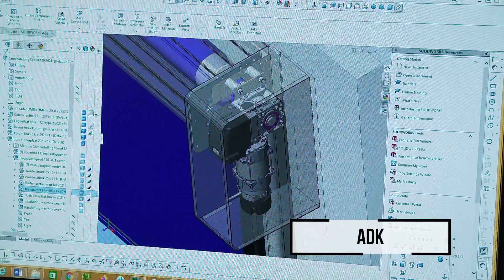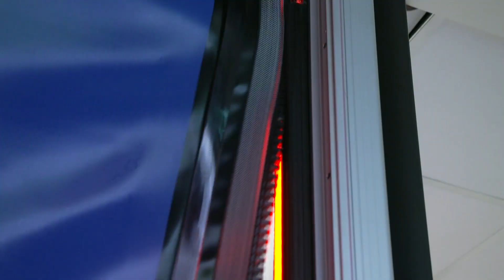ADK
Voor een garagedeur of voor industriële poorten zijn er een aantal veiligheidsnormen. Alle Zaken Op Een Rijtje neemt een kijkje in deze sector en stapt door de deur bij ADK, zij vertellen ons hier meer over de veiligheidsnormen en de huidige trends in de sector!